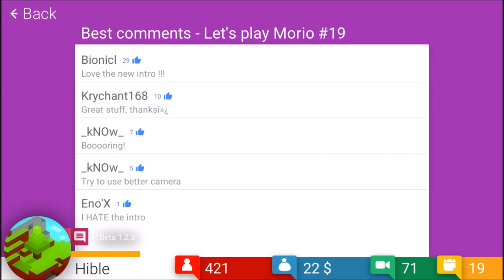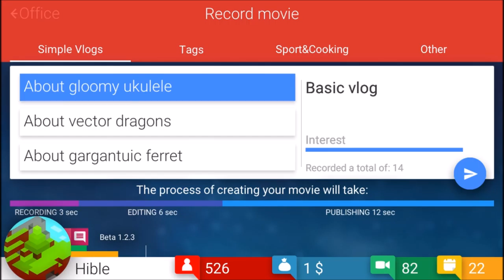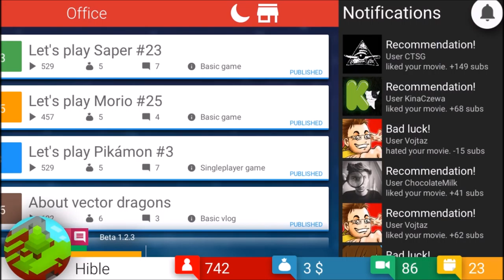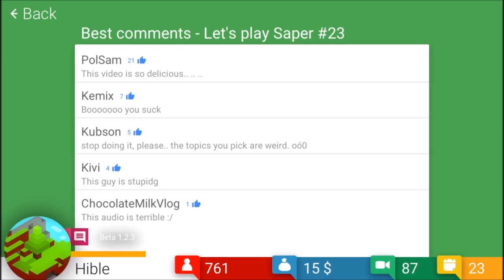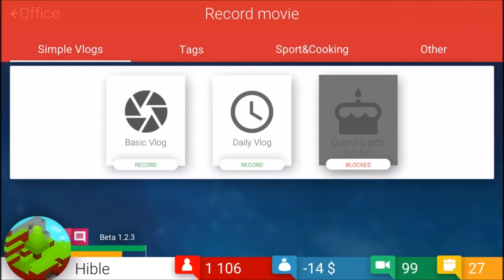"Just got robbed my boobs!" [Tube Tycoon Ep:8]